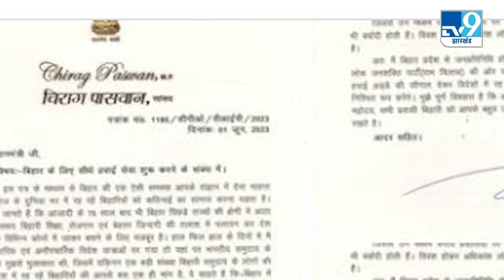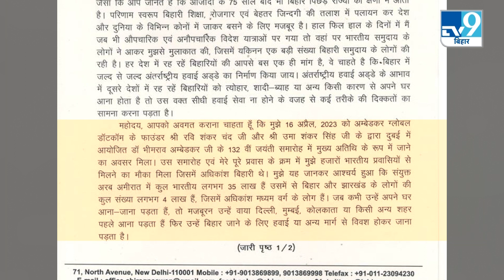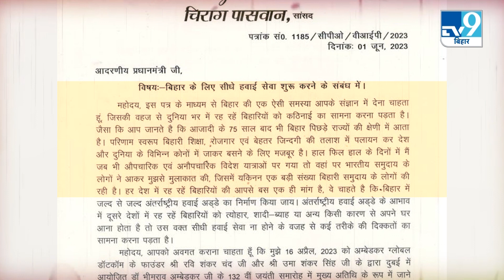Chirag Paswan ने PM मोदी को भेजा पत्र, बिहार के लोगों को मिलेगी ये बड़ी सुविधा ! JDU । RJD ।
लोक जनशक्ति पार्टी रामविलास के राष्ट्रीय अध्यक्ष चिराग पासवान ने शनिवार को प्रधानमंत्री नरेंद्र मोदी को पत्र लिखकर बिहार में अंतरराष्ट्रीय हवाई सेवाओं की शुरुआत की मांग की है... चिराग ने पत्र में पत्र लिखा है कि 'प्रधानमंत्री, इस पत्र के माध्यम से बिहार की एक ऐसी समस्या आपके संज्ञान में देना चाहता हूं, जिसकी वहज से दुनिया भर में रह रहें बिहारियों को कठिनाई का सामना करना पड़ता है. आजादी के 75 साल बाद भी बिहार पिछड़े राज्यों की श्रेणी में आता है... बिहार के लोग रोजगार की तलाश में पलायन कर देश और दुनिया के विभिन्न कोनों में जाकर बसने के लिए मजबूर हैं. हर देश में रह रहें बिहारियों कि आपसे बस एक ही मांग है, वे चाहते हैं कि बिहार में जल्द से जल्द अंतर्राष्ट्रीय हवाई अड्डे का निर्माण किया जाए. चिराग ने पत्र में लिखा कि 'महोदय, आपको अवगत कराना चाहता हूं कि मुझे दुबई में आयोजित डॉ. भीमराव अम्बेडकर की 132 वीं जयंती समारोह में मुख्य अतिथि के रूप में जाने का अवसर मिला, उस समारोह के क्रम में मुझे हजारों भारतीय प्रवासियों से मिलने का मौका मिला, जिसमें अधिकांश बिहारी थे. मुझे यह जानकर आश्चर्य हुआ कि संयुक्त अरब अमीरात में कुल भारतीय लगभग 35 लाख हैं उसमें से बिहार और झारखंड के लोगों की कुल संख्या लगभग 4 लाख हैं, जिसमें अधिकांश मध्यम वर्ग के लोग हैं..